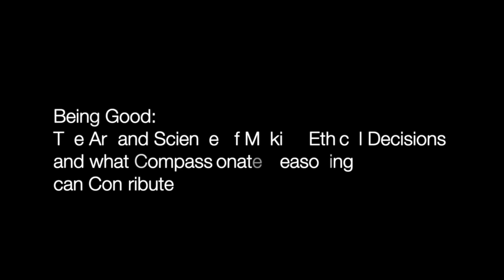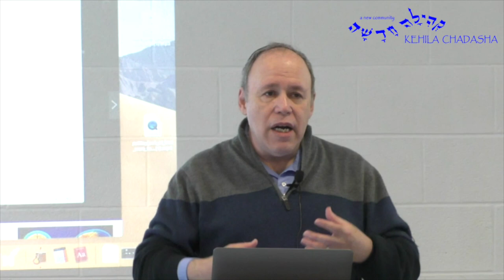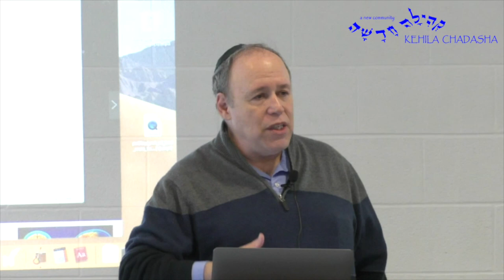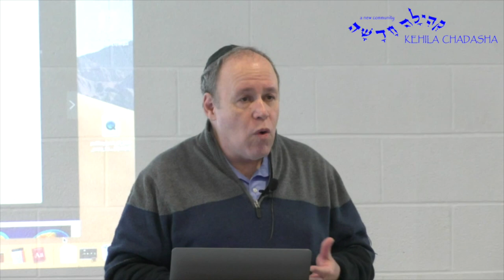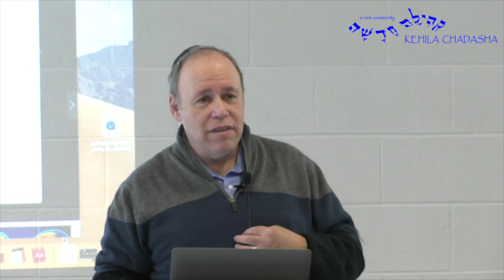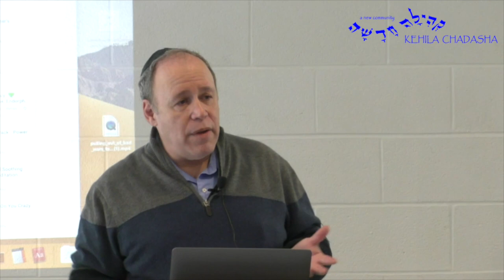Being Good: The Art of Making Ethical Decisions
With a talk entitled "Being Good: the art and science of making ethical decisions and what 'compassionate reasoning' can contribute." In this talk, Dr. Marc Gopin explores a range of schools of ethical thought, how to apply to them to our lives, and what Dr. Gopin is arguing in recent writing about the critical importance of what calls 'compassionate reasoning', a new way to evaluate ethical and political dilemmas based on science, philosophy and religious values.

Marc Gopin is the Director of the Center for World Religions, Diplomacy and Conflict Resolution (CRDC), the James H. Laue Professor at the School for Conflict Analysis and Resolution at George Mason University, Arlington, Virginia, USA. Gopin has pioneered projects at CRDC in Afghanistan, Iran, Syria, Palestine and Israel.

He has trained thousands of people worldwide in peacebuilding strategies for complex conflicts. He conducts research on values dilemmas as they apply to international problems of clash of cultures, globalization and development, and social justice. The direction of his new research and teaching investigates the relationship between global trends in nonviolence and new approaches to global conflict resolution.

Gopin has engaged in back channel diplomacy with religious, political and military figures on both sides of conflicts. He has appeared on numerous media outlets, including CNN, CNN International, Al Jazeera English, Al Jazeera Arabic, Al Arabiyah, The Jim Lehrer News Hour, National Public Radio, Voice of America, and the national public radios of Sweden and Northern Ireland. He has written several books and has been published in numerous publications, including the International Herald Tribune, the Boston Globe, the Christian Science Monitor, and his work has been featured in news stories of the Times of London, the Times of India, Associated Press, and Newhouse News Service.

Dr. Gopin received a Ph.D. in ethics from Brandeis University in 1993.